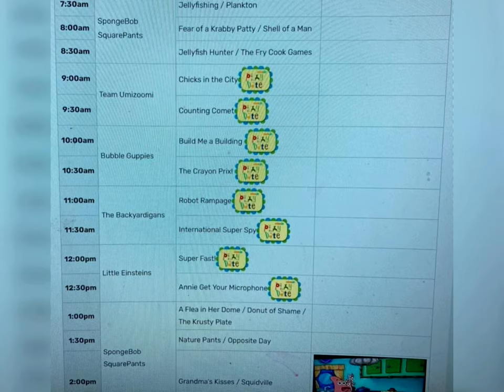HOW FAKE IS THIS!